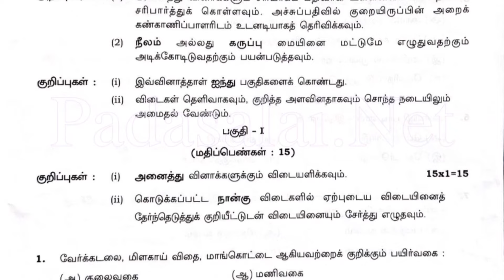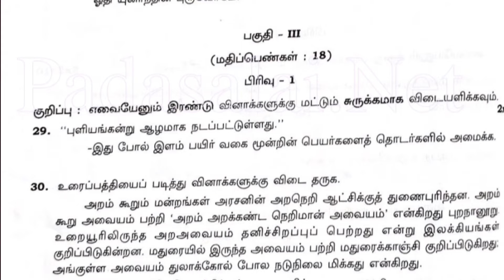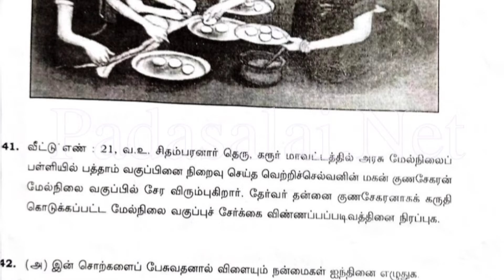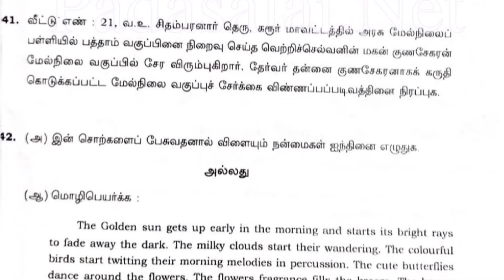10th standard tamil public exam question paper 2024 | 10th public exam important questions 2024